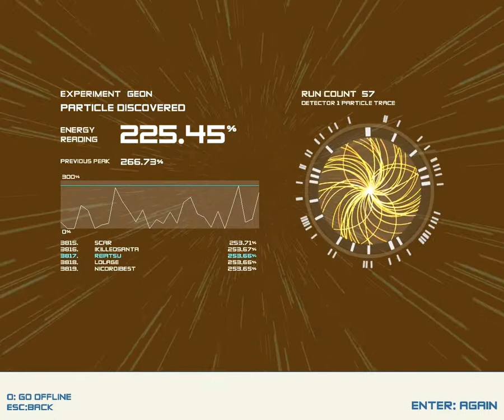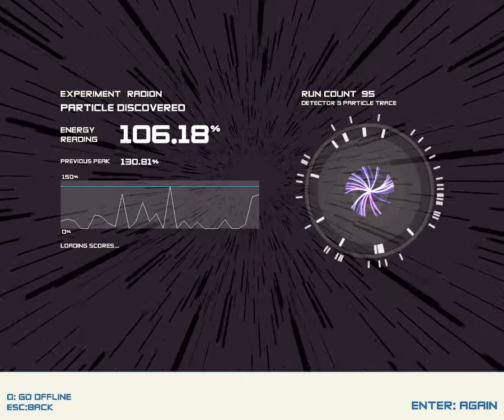BosonX Gameplay | by Reiatsu0